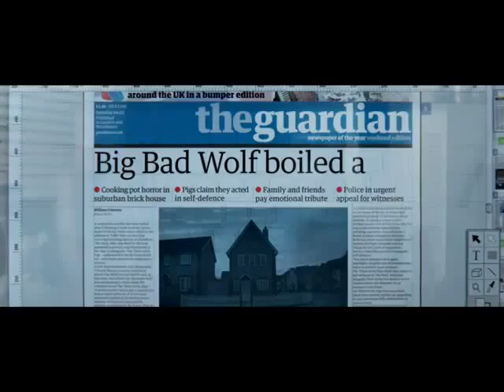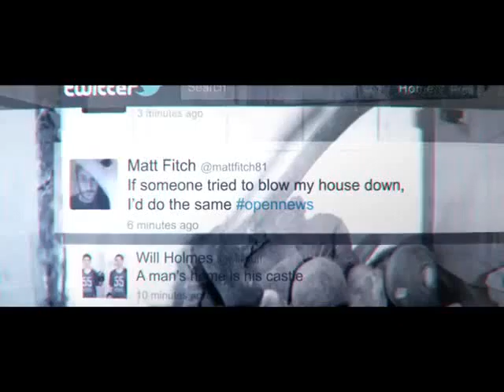Guardian Three Little Pigs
Stunning advertising. And a sad commentary on life today.